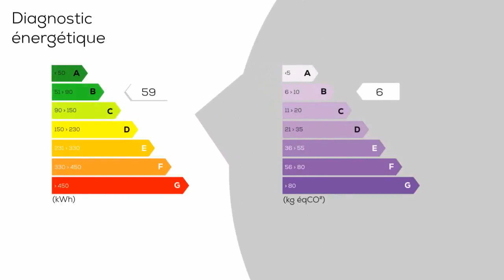A vendre - Maison/villa - COULANGES-LA-VINEUSE (89580) - 7 pièces - 201m²